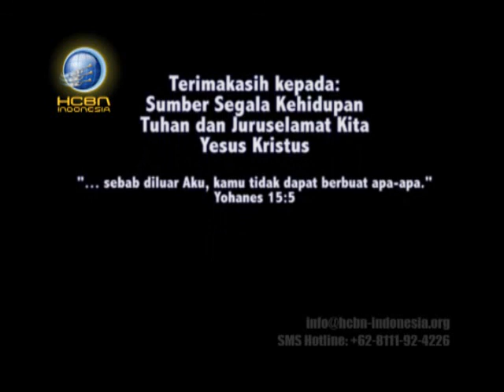Kasih - Seruan Nyaring - 1 : HCBN Indonesia